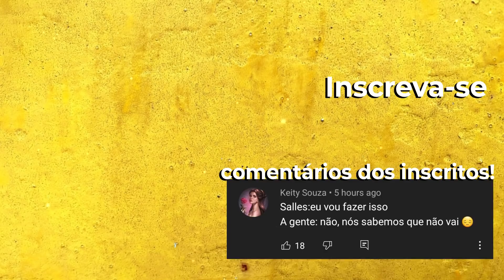Melhores Tatuagem de ANIME de 2021